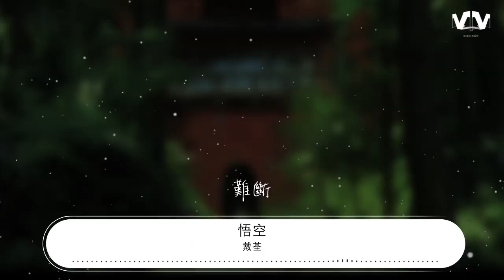戴荃 - 悟空『月濺星河 長路漫漫』【動態歌詞Lyrics】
悟空

00:23 月濺星河

00:25 長路漫漫

00:30 風煙殘盡

00:32 獨影闌珊

00:36 誰叫我身手不凡

00:40 誰讓我愛恨兩難

00:43 到後來

00:46 肝腸寸斷

00:50 幻世當空

00:53 恩怨休懷

00:57 舍悟離迷

01:00 六塵不改

01:04 且怒且悲且狂哉

01:08 是人是鬼是妖怪

01:11 不過是

01:14 心有魔債

01:17 叫一聲佛祖
01:20 回頭無岸

01:25 跪一人爲師
01:27 生死無關

01:32 善惡浮世真假界

01:36 塵緣散聚不分明
01:39 難斷

01:42 我要

01:44 這鐵棒有何用

01:49 我有

01:51 這變化又如何

01:56 還是不安

01:59 還是氐惆

02:03 金箍當頭

02:05 欲說還休

02:26 我要

02:28 這鐵棒醉舞魔

02:33 我有
02:34 這變化亂迷濁

02:39 踏碎靈霄
02:42 放肆桀驁

02:46 世惡道險
02:49 終究難逃

02:54 這一棒

02:59 叫你灰飛煙滅